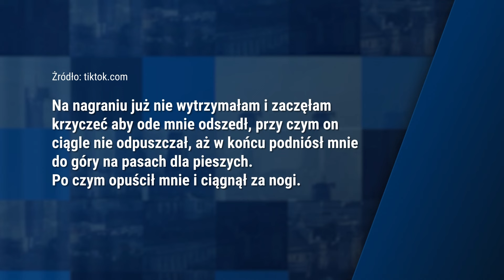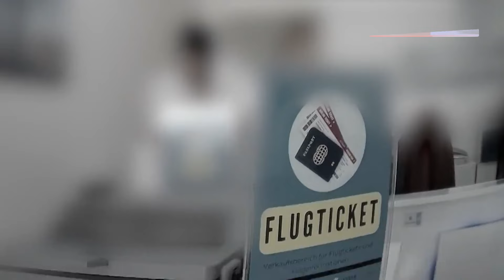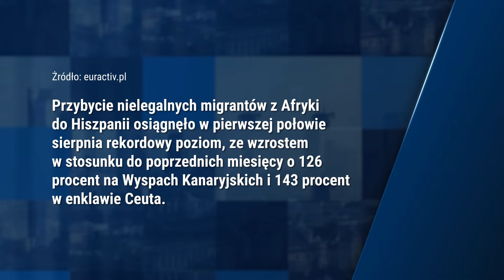Rising Crime in Europe: Germany's Alarming Statistics and Poland's Latest Attack